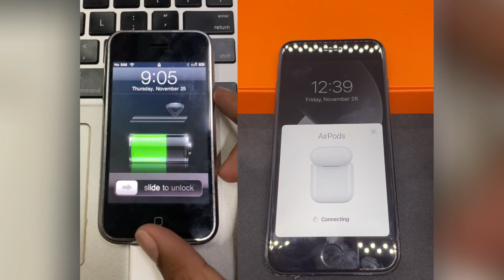How iPhone 2G Connect Bluetooth Headset!